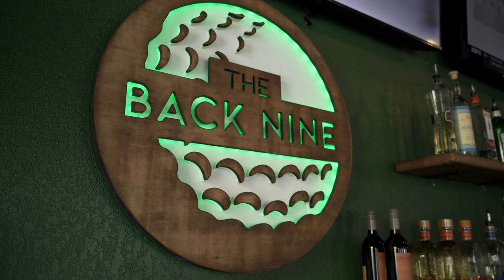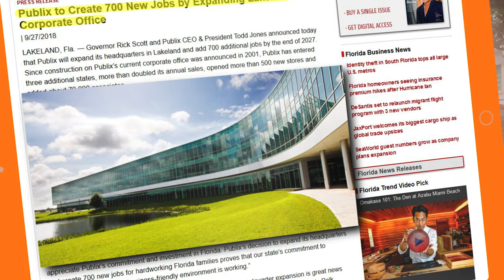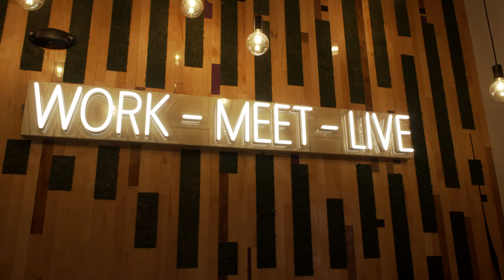Lakeland Florida is growing FAST !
Looking to buy or sell real estate in Florida? 🏡
Allow my team and I to help with that!

       ^^^ Shop Merch  ^^^

Christian Clay
Fla. Group 🍊
Dalton Wade Inc.